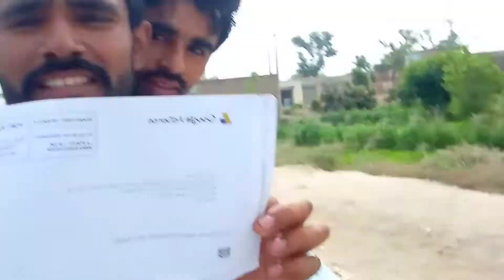Rohi Funny Ke Adsense Pin Aa Gaye | Saraiki Funny Videos | Saraiki Drama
Rohi Funny Ke Adsense Pin Aa Gaye | Saraiki Funny Videos | Saraiki Drama | Saraiki Funny Drama | Saraiki Funny Clips